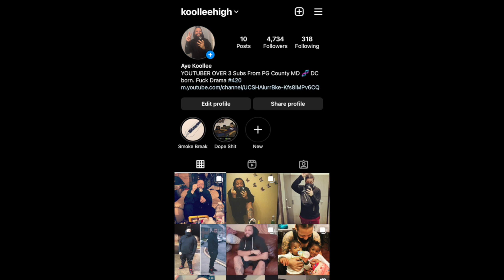Top 50 Most Brutal Knockouts Of 2023 | MMA Knockouts | REACTION !!!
Intro/outro by: foe.life1 on Instagram